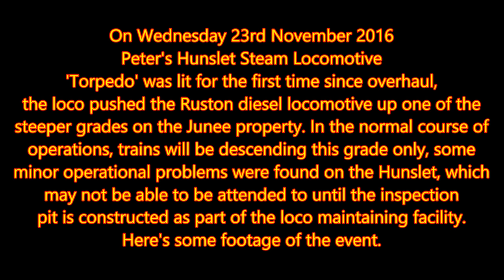Hunslet Steam Locomotive Load Trials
On Wednesday 23rd November 2016, Peter lit his Hunslet Steam loco for the first time since being overhauled. The locomotive was assisted by the Ruston Diesel locomotive up and down one of the steeper grade on the Junee property. The Hunslet preformed well, apart from some minor problems which can be fixed once the locomotive maintaining facility is built.

Filmed: 23/11/16.